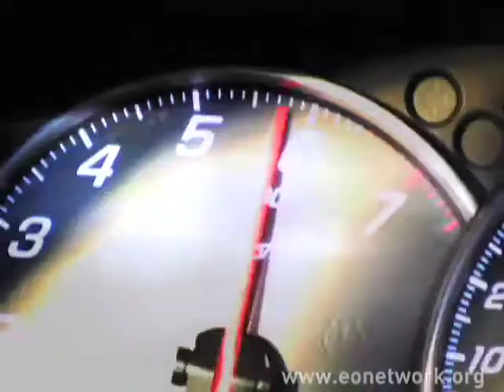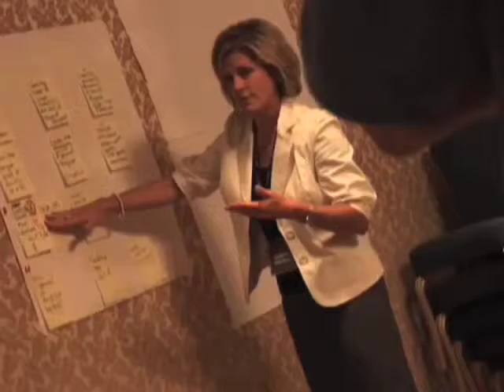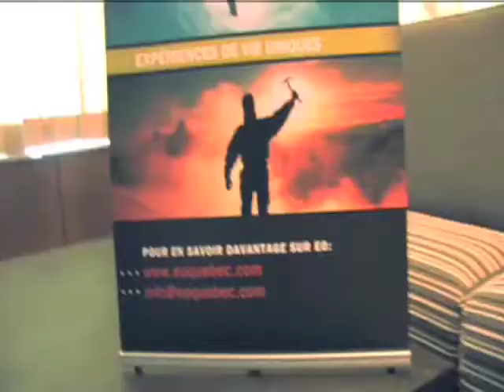EOtv: Debriefing in Business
EOtv: Debriefing in Business -- Execution expert Jim Murphy on debriefing in business, Around the world with EO chapters, Tip of the Week from celebrated EO speaker Dewitt Jones, Member Spotlite on EO New Jersey's Christopher  Morgan

(Episode 41 - Week of July 13, 2009)